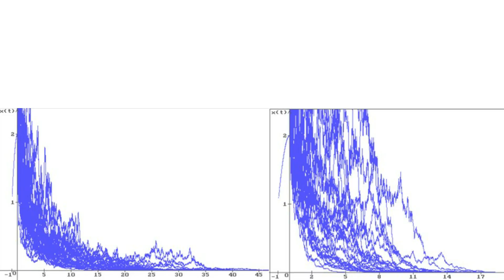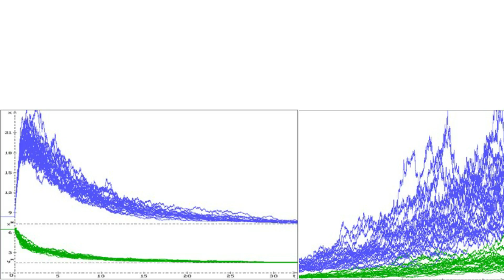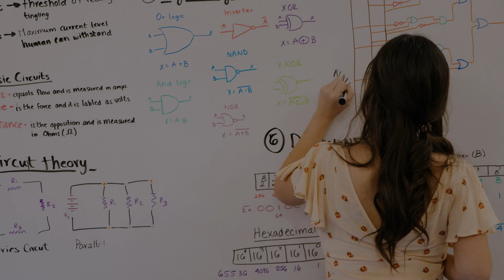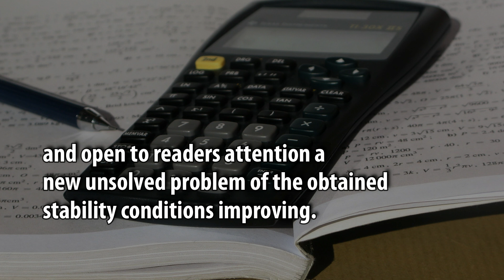Stability of Stochastic Differential Equations with State-dependent Delays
stability_in_probability